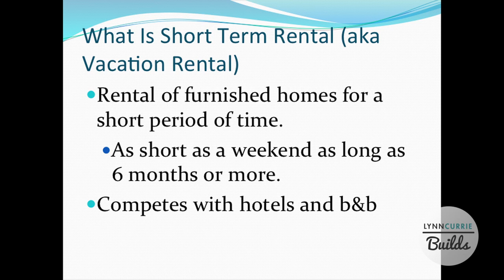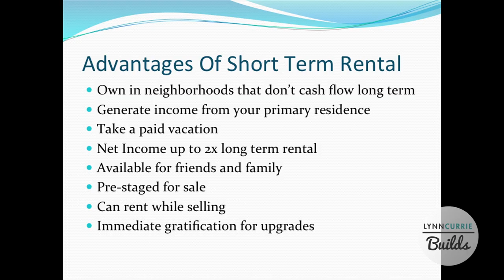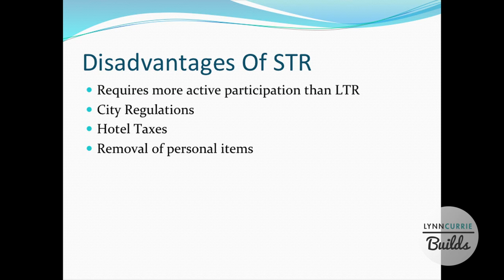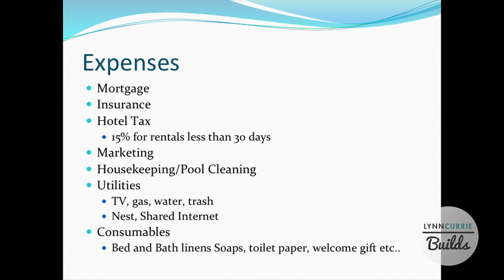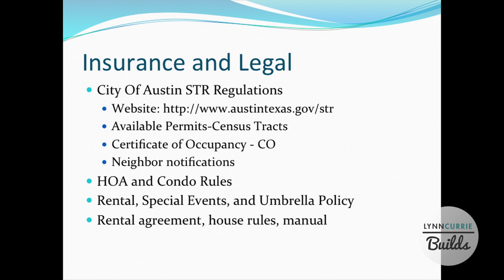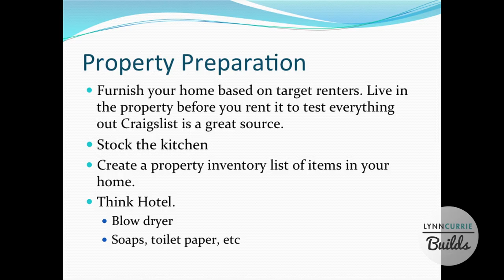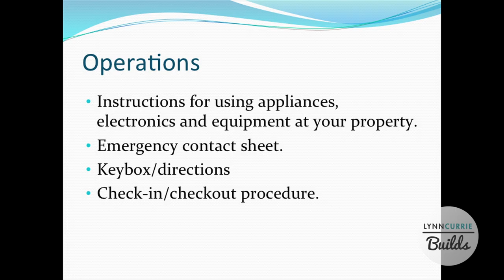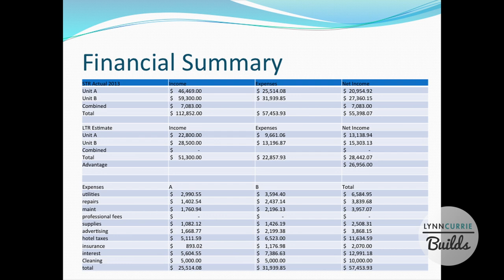Buying and Managing Short Term or Vacation Rentals - Real Estate Investing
Learn about buying and managing short term rentals in this discussion with Scott Sutherland. Scott and his wife, Sally, manage several short term rentals in Austin, Texas.

In this discussion, Scott discusses:
- short term rentals vs. long term rentals
- advantages and disadvantages of owning and buying a short term rental
- buying the houses and evaluating the cost vs. the potential rental income
- how rent your own home as a short term rental
- the pros and cons of AirBnB vs. Homeaway vs. VRBO
- Getting permits in the city of Austin for short term rentals
- Hotel taxes
- Expenses for short term rental
- Insurance needed for your short term rental, even if you're using your primary residence
- What to stock in your short term rental
- How to manage keys and greeting your guests
- Check-in/Check-Out Procedures
- Taking/Returning/Managing Deposits

This discussion was recorded as part of our Central Austin Real Estate Meetup.

Discussions on other real estate investing topics can be found on this YouTube Channel